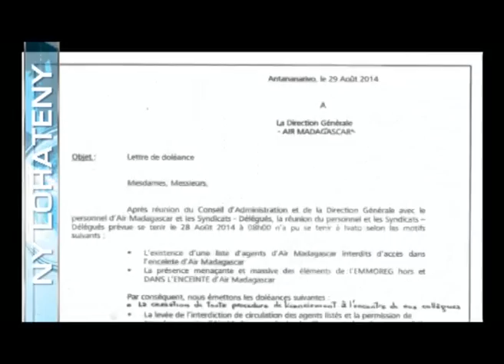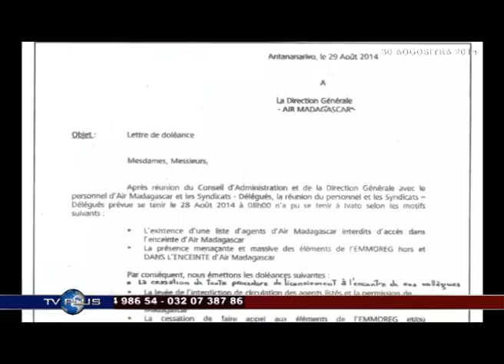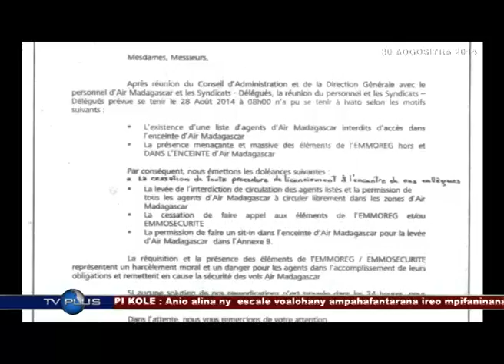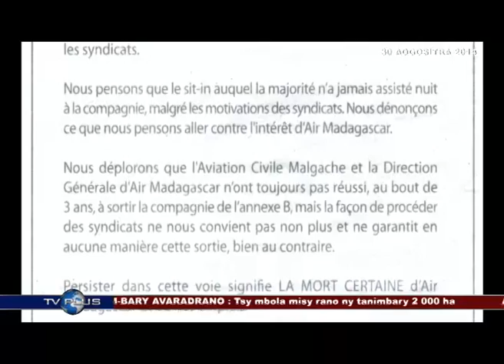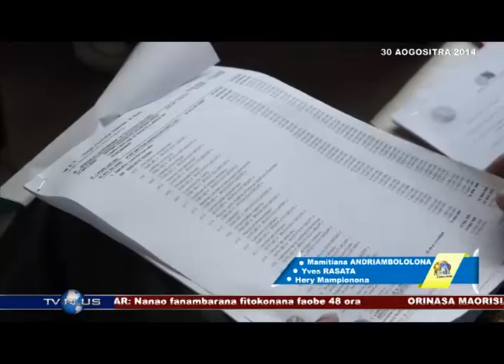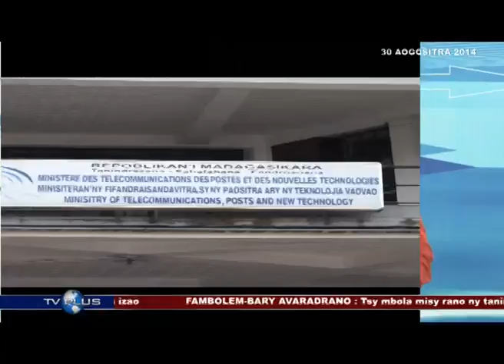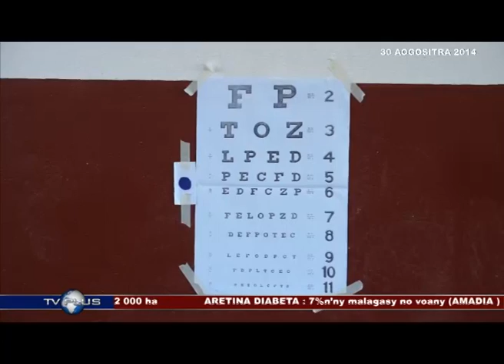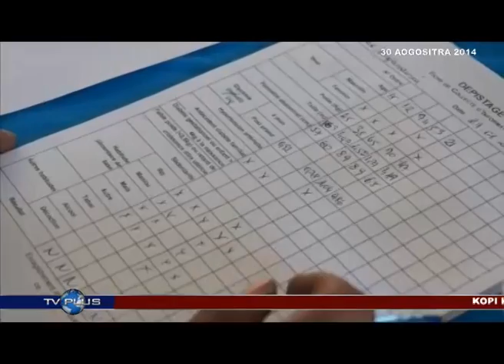VAOVAO DU 30 AOUT 2014